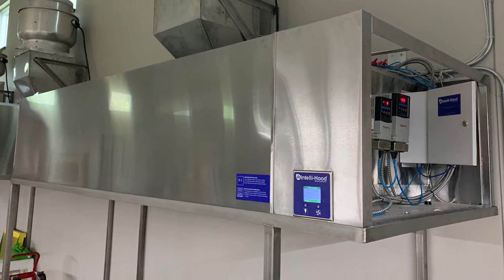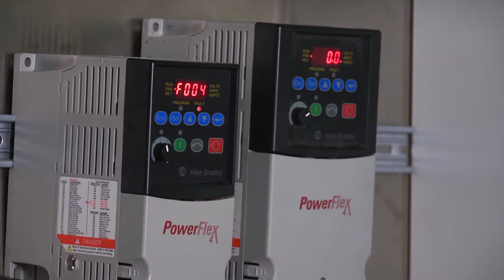Troubleshooting Intelli-Hood VFD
This video discusses Intelli-Hood's VFD (variable frequency drive) location, connections, faults, and troubleshooting.

For more information about Intelli-Hood® by Melink Corporation, please